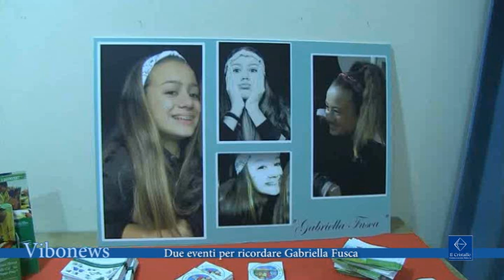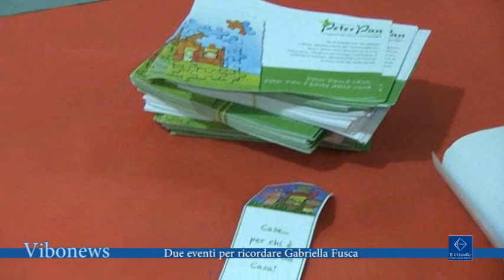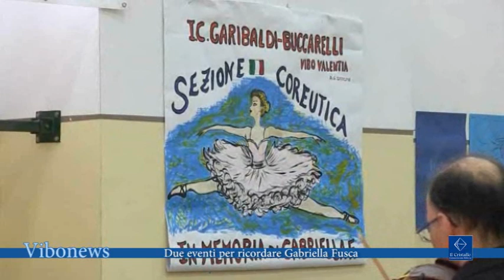Due eventi per ricordare Gabriella Fusca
A Vibo Valentia progetti e iniziative di solidarietà in ricordo della giovanissima Gabriella Fusca salita in cielo troppo presto a causa di una patologia fulminante.